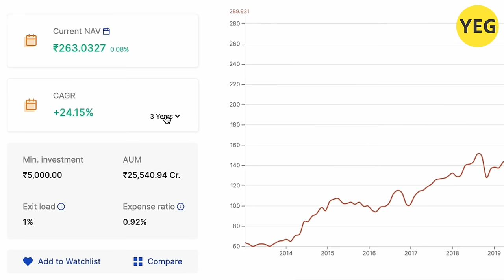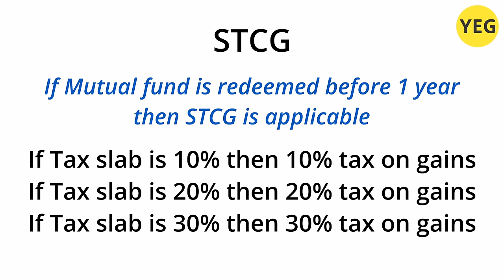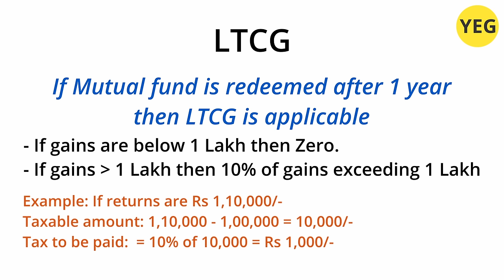Before You Invest in Mutual Funds | 10 Mistakes to Avoid | Guide to Mutual Funds for Beginners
If you are planning to invest in Mutual Funds then don't do these 10 Mistakes as I did when I was investing in Mutual Funds as a beginner. Learn from My mistakes and invest wisely.

👇 Beginners guide to Best Mutual to Invest in 2022?

Video Sections:
00:00 - Introduction
00:18 - Investing in Mutual Funds via Banks
00:56 - Which Mutual Fund category to choose? Worst Mutual Fund Category
03:04 - Investing all your Earnings at once
03:55 - Not diversifying Mutual Funds Portfolio
04:09 - What is diversification in Mutual Funds portfolio
05:04 - Lumpsump or SIP which is better?
06:18 - Past returns do not guarantee future returns
07:16 - Investing in NFO. What is NFO?
08:01 - Taxes On Mutual Funds (STCG & LTCG)
09:37 - Invest keeping in Mind Long Term Investment
10:27 - Have Patience
11:25 - Closing
❤ ACCESSORIES & GADGETS I USED WHILE MAKING THIS VIDEO ❤
M50 Mark 2 Camera
SD Card
My Mic
Down View Arm
K380 Keyboard
MacBook Pro 16
MacBook PRO USB C hub
My Watch
Mobile Holder/Stand